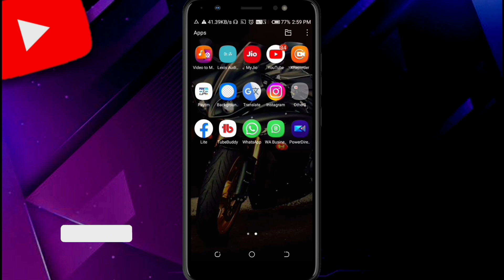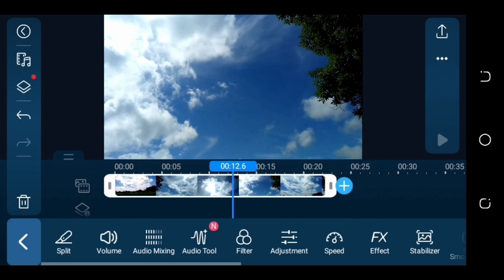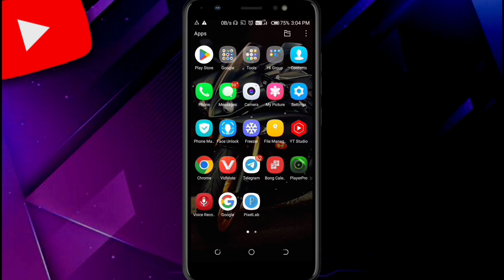How to Remove Watermark in PowerDirector 2023 || PowerDirector app se Watermark kaise remove kare